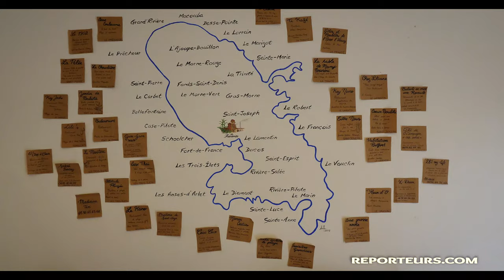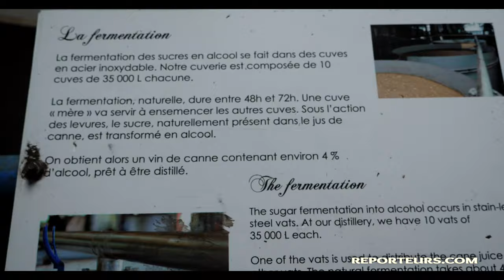Martinique, la visite des rhumeries, un incontournable de l'île aux fleurs (4k)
En Martinique, la visite des distilleries de rhum fait partie des incontournables. Même si vous n’êtes pas amateur de rhum, c'est une immersion dans le patrimoine et l’histoire des Caraïbes.
Si vous aussi vous appréciez le rhum, dites-nous, dans les commentaires, quelles sont vos marques préférées.